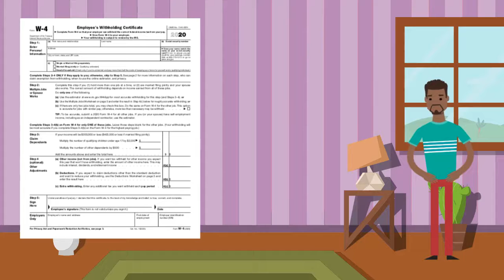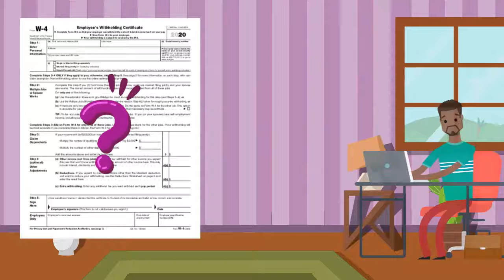¿Qué es el Formulario W4